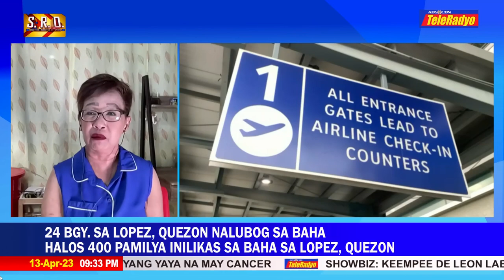Ano ang e-travel system at mga saklaw nito? | TeleRadyo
Ano ang bagong programa na tinatawag na e-travel system?